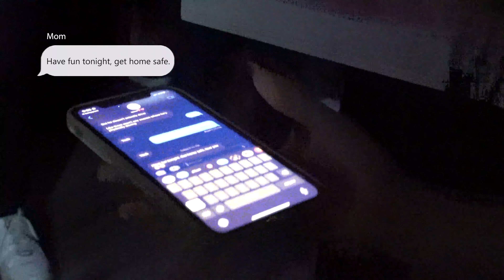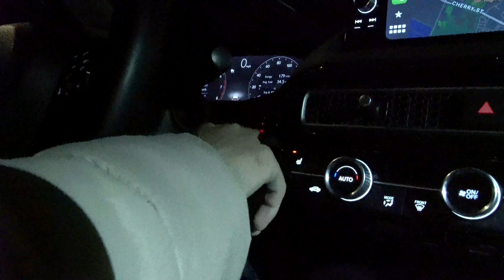I'm Fine.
After attending a teenage house party with her boyfriend, Abbey has to make a difficult decision.